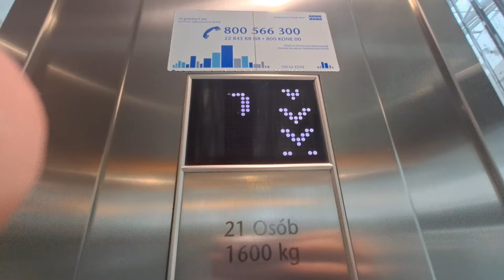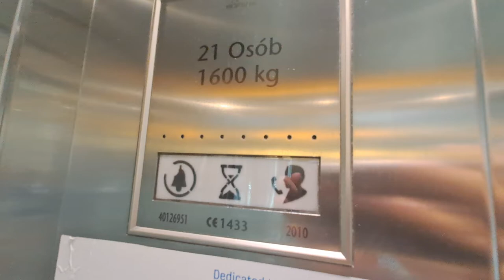a Kone elevator in agora bytom I'm bytom in poland